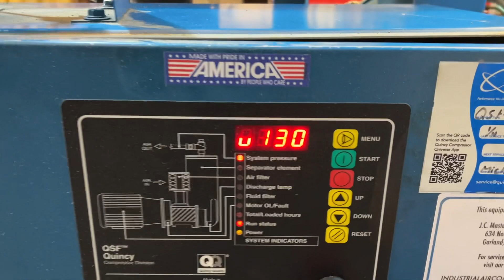1510 125hp Quincy